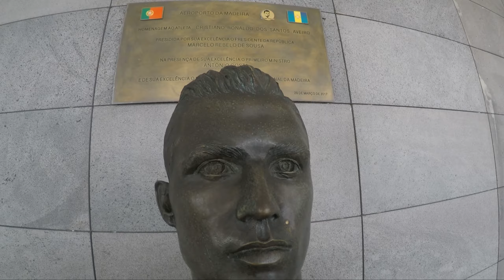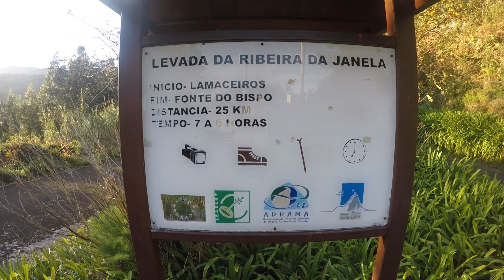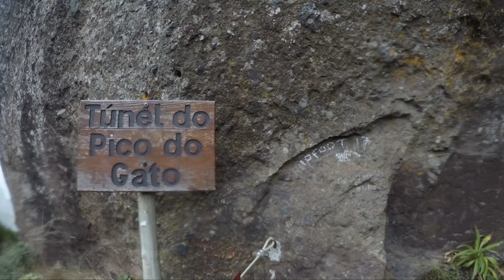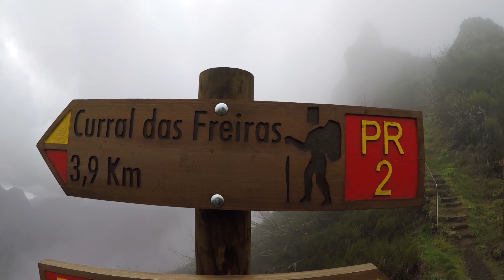Madeira 2020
traveling in January 2020 all around Madeira island...

Capital city Funchal
Levadas, Levadas, Levadas
Ponta de São Lourenço
hike on highest peak - Pico Ruivo